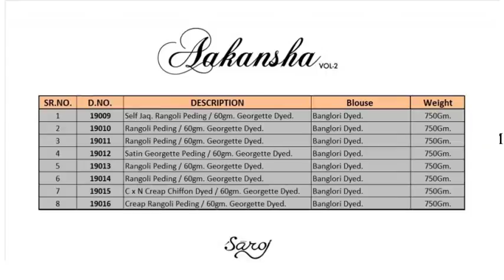Buy Saroj Aakansha Vol-2 Catalog at Cheapest Price online in Textile Mart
Saroj Aakansha Vol-2

SKU : 15111
Availability : In Stock
MOQ : Full Catalog
Catalog Pieces : 8
Per Piece Rate : 495
+ 5% GST Extra Sell Price : 3960 + 5% GST Extra
Attribute Value
Fabric  Mention in Image
Brand  Saroj Designer